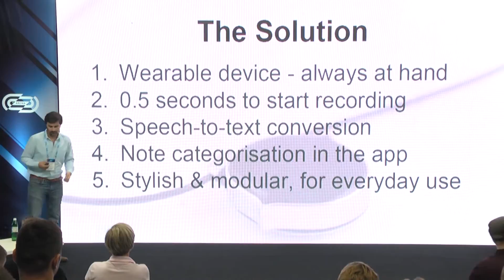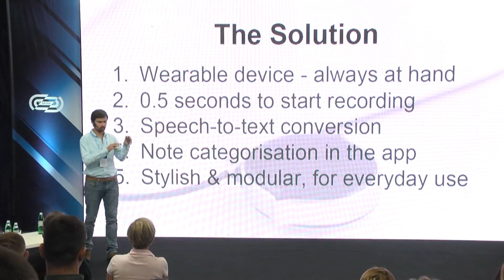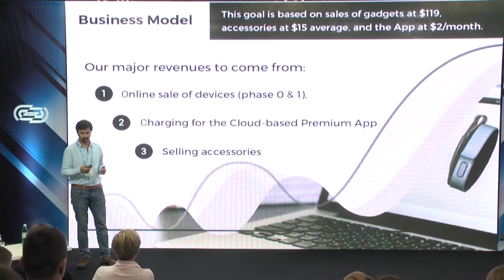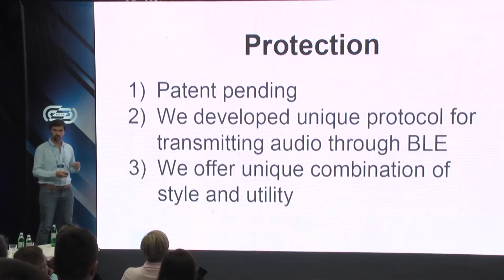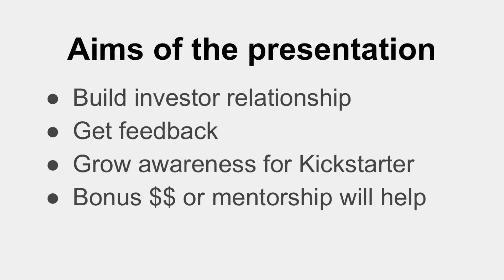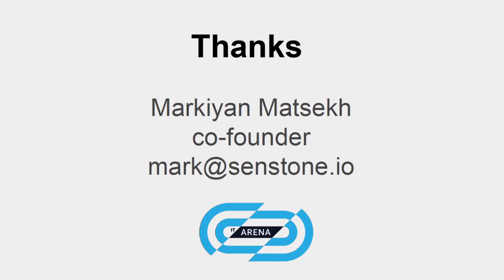Lviv IT Arena 2016: Startup Competition - SENSTONE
senstone.io

IDEA

Senstone is a stylish wearable gadget which transforms voice memos into text. It helps people capture their ideas. Senstone records text with voice, automatically convert it into digital text and add to note tracking app.